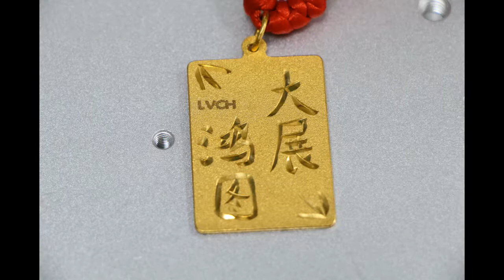Gold Pendant Laser Engraving Machine for jewelry Marking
Fiber laser engraving marking gold,silver,steel for jewelry. Laser power 50W 100W 200W 300W 500W 1KW.